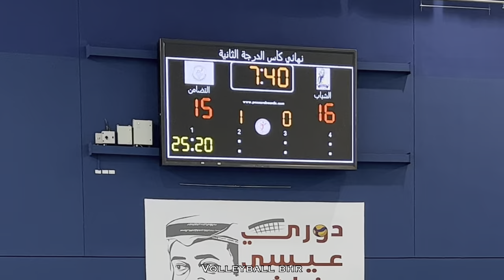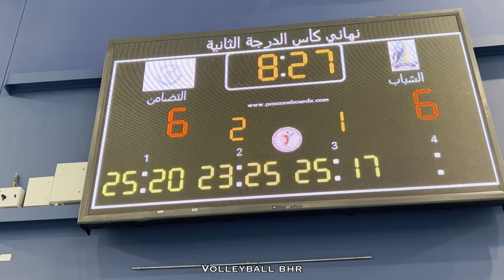نادي الشباب بطل كأس الدرجة الثانية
نهائي كأس الدرجة الثانية للكرة الطائرة

الشباب بطل الكأس بعد الفوز على نادي التضامن
3/2

20/3/2022